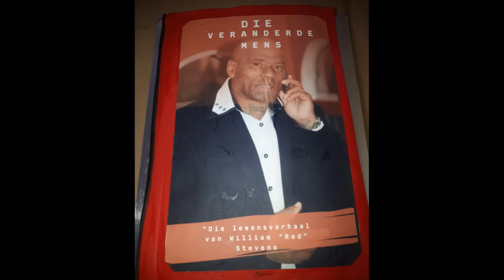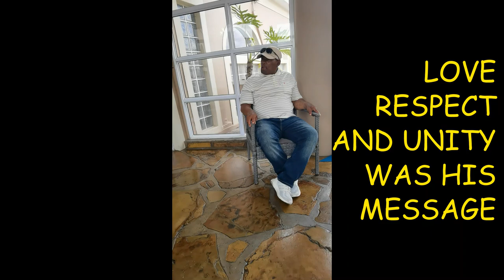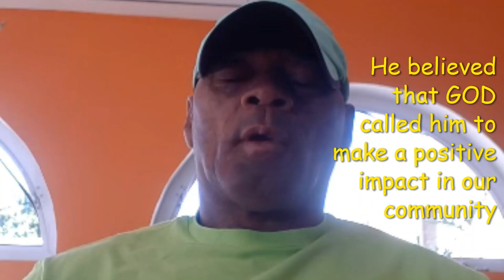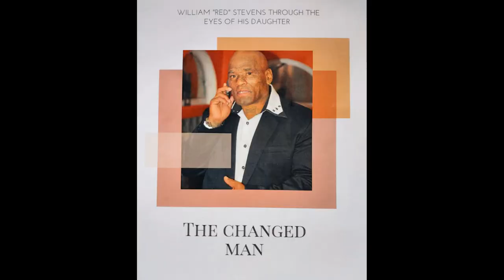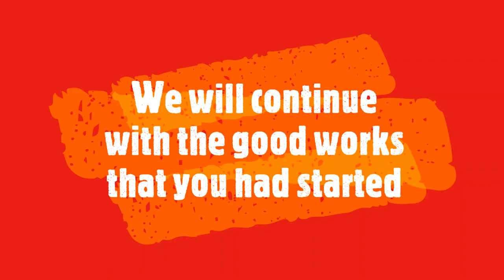Tribute to William Red Stevens ex General of the 27 Prison Gang murdered outside his home Cape Town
This video is a tribute to William Red Stevens who is a former General of the '27 Prison Gang'. Red was brutally shot and murdered while basking in the sun as was his norm outside of his home in Scottsville, Kraaifontein, Cape Town.Mr Stevens whole body was covered in tattoos (including his face). All of these were acquired from the many years that he spent in prison and had them as an open defiance against the evil rule of the 'Apartheid Regime'. Every tattoo was a token of victory against the evil system which exposed him and many others to horrifying and unspeakable sexual, verbal, physical, emotional abuse ,the inhuman treatment and conditions that they lived under .William Red Stevens was a changed man who now lived his life to bring change in his community and had started mentoring the youth and encouraging them to be community builders and warned them about the dangers of gangsterism, drugs, violence, crime and all the other issues that affect our society.
Due to his dark and rough past a lot of people couldn't see beyond his tattoos and was labelled a very dangerous and evil man. They never had the opportunity to meet this humble, wise, loving, kind, compassionate and humorous man that he had become.
Those that knew him personally can testify that he was a committed Husband to his wife, a loving and caring Father to his children, a sweet and funny grandpa to his grand children, a brother, uncle, mentor and leader to his community who was always there for them and gave them an ear. He always went the extra mile to help those who needed his help.
He was really a changed man, but was never really given the opportunity to redeem himself as there were people that were out to get him and it is unfortunate that even some people in influential positions (even in the police force) wanted him dead.
Hear for yourselves in the snippets of his videos the man that he had become and the talks that he was having with the youth. He was working with us on a Project to end gangsterism and to prove to the world that 'Number is no Gangster' as he had become a number in prison due to Apartheid. When democracy came he saw no need to continue with the number .
We were working with him and other former High Ranking Officials of the numbers gang, who are also labelled as gangsters to mislead the masses and use them as scapegoats.
We will bring you more videos to reveal what is truly happening in the Western Cape, and who the real gangsters are.
We will leave it up to you to decide and draw your own conclusions on this matter.
We say to Mr William Stevens, rest assured knowing that justice will prevail as God is the righteous Judge and revealer of All Secrets.
FINADO 18 will continue to fight for peace using NON VIOLENCE.
# NUMBER IS NO GANGSTER .